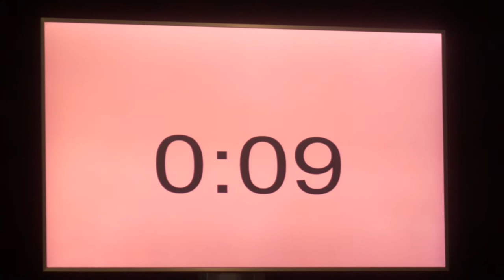Winning Falling Walls Lab Aarhus 2017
How do we avoid making unconscious biases? Sabrina Vitting-Seerup gave the audience the WHY, HOW and WHAT of breaking the wall of unconscious biases with three slides in three minutes when Aarhus University hosted the Falling Walls Lab Aarhus 2017. In this short interview she reveals her recipe for success.